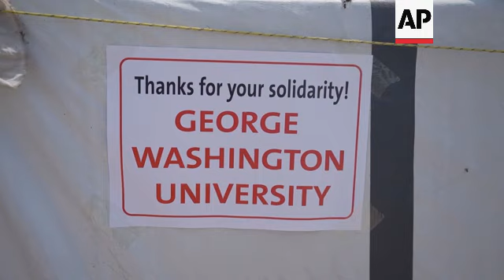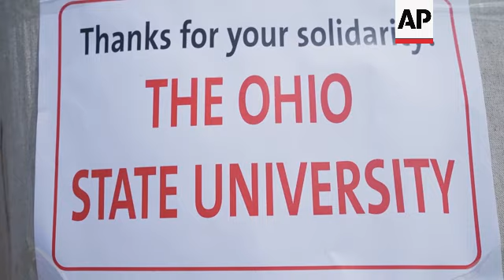People in Gaza express support for ongoing pro-Palestinian protests in US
RESTRICTION SUMMARY:

ASSOCIATED PRESS
Deir al-Balah, central Gaza Strip - 1 May 2024
1. Various of posters on tent reading (English) "Thanks for your solidarity! George Washington University"
2. Various of posters on the tent reading (English) "Thanks for your solidarity! The Ohio State University"
3. SOUNDBITE (Arabic) Abu Yusuf al-Habeel, man displaced from Shati refugee camp:
"It is so wonderful. We thank all the students of American universities who stood in solidarity with the Palestinian people in their cause: returning to the Gaza Strip, ending the displacement camps, and ending the suffering that the Palestinian people are going through in the displacement camps."
4. Woman holding poster reading (English) "Thanks for your solidarity! Massachusetts, Institute of Technology Harvard"
5. SOUNDBITE (Arabic) Mai Afifi, college student:
"This solidarity protest is to thank American universities and American students for standing with us and conveying our message to the world to stop the war and genocide taking place in Gaza. I hope that Arab and Islamic universities will stand with us like American universities have and that try to stop the genocide because we are students with dreams and ambitions, and we want to complete our university studies and postgraduate studies as well. So I hope the world will stop the war."
6. Various of poster on tent reading (English) "Thanks for your solidarity! The Ohio State University"
7. SOUNDBITE (Arabic) Awni Khattab, man displaced from east of Deir Al-Balah:
"This is mass pressure and popular pressure on governments, and the governments must listen to the demands of their people and acknowledge the right of the Palestinian people. We are a people like other peoples. No country is occupied except for Palestine. All around the world and in all corners, we are the only occupied country. We hope that the injustice against the Palestinian people and Palestinian state are lifted."
8. Various of children holding posters, thanking multiple American universities
9. SOUNDBITE (Arabic) Ali Abdelal, man displaced from Gaza City:
"There has been a bit of an awakening (to the idea) that we are an oppressed and exhausted people, a people with rights. But the entire world is unjust. Today people have begun to wake up and know that we are an oppressed people and because of that the universities have come out in support of Palestine and the people of Palestine."
10. Various of people walking in the street
11. SOUNDBITE (Arabic) Mowafaq Kafarna, man displaced from Beit Hanoun:
"These protests and the solidarity have a great impact on the American government, the whole world and the United Nations because students around the world rose up against injustice and against the oppression that the Palestinian people are subjected to. God willing, it will have a positive impact, it will have a positive impact and it will have a positive impact on us."
12. Various of people walking in the street
STORYLINE:
Palestinians in the Gaza Strip held a demonstration on Wednesday to express their gratitude to American college students for carrying out pro-Palestinian protests.

The students are protesting the war’s death toll and are calling for universities to separate themselves from any companies that are advancing Israel’s military efforts in Gaza.

At a camp near the central Gaza city of Deir al-Balah, people hung up thank you notes to several American universities.

The nationwide campus protests began at Columbia in response to Israel’s offensive in Gaza after Hamas launched a deadly attack on southern Israel on Oct. 7.